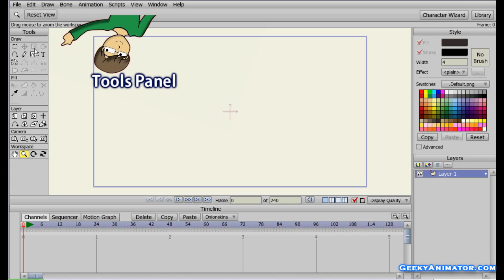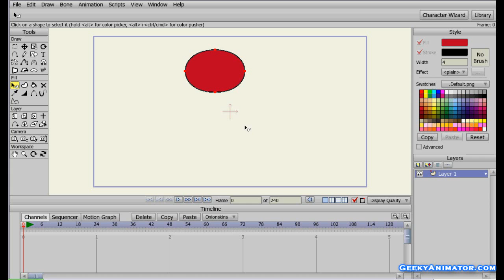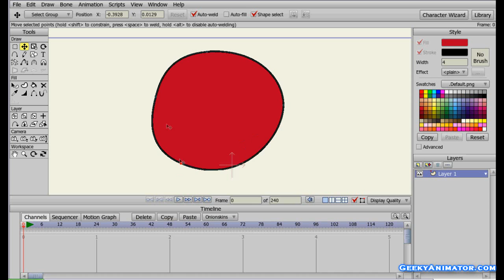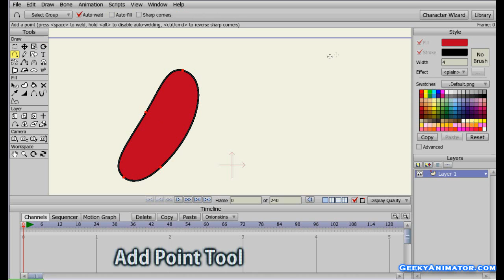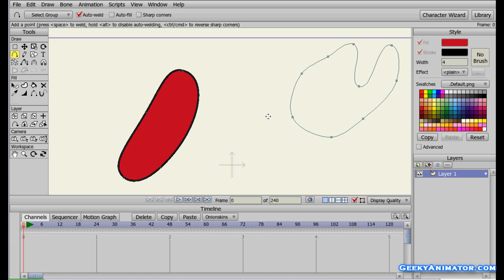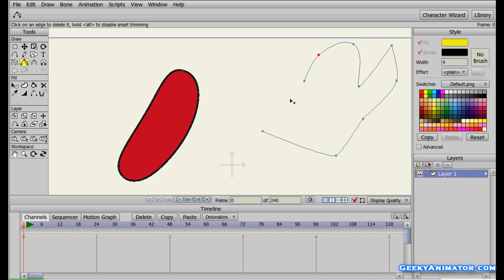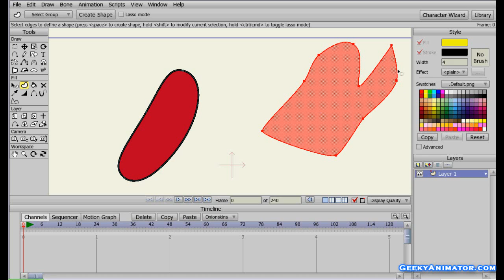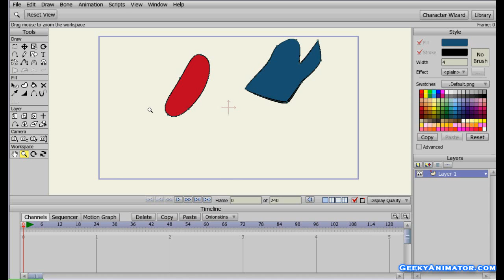Basic Drawing Tools - Anime Studio Pro - GeekyAnimator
This video is for the Anime Studio beginners where i've explained the basic tools required for drawing shapes in Anime Studio Pro.